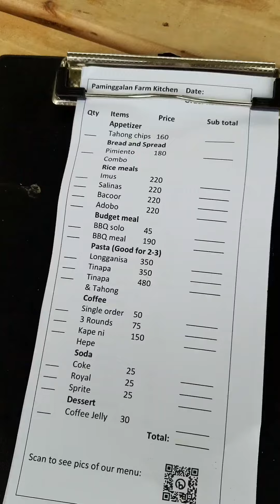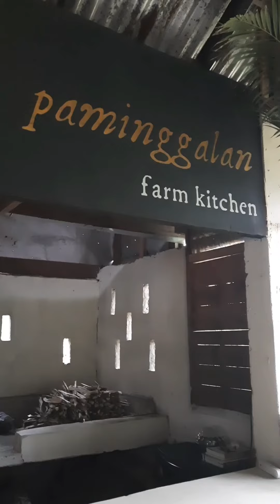Foreground Cafe and Private Campsite in Silang, Cavite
Masarap, simple, mahangin, at makakapaglaro ang mga bata o isip bata. Try namin mag-camping soon lalo na't private siya kapag nag-book kayo.